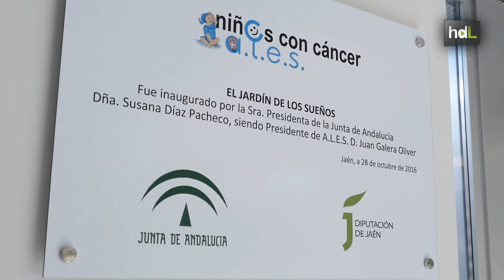HDL El esfuerzo de un ultramán para crear un espacio único para niños hospitalizados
El jiennense Juanma Gutiérrez es uno de los 40 deportistas de todo el mundo, y el primer andaluz, que han disputado el Campeonato del Mundo de Ultramán 2016. Una prueba que, además de por pasión por el deporte, la hace por una buena causa: llamar la atención sobre ‘El jardín de los sueños’, un espacio impulsado por la Asociación ALES y que se ha construido en el Hospital Materno Infantil de Jáen para que jueguen los niños ingresados en el centro. Es el primer parque hospitalario de España que combina espacios abiertos y cerrados para que pueda utilizarse durante todo el año.